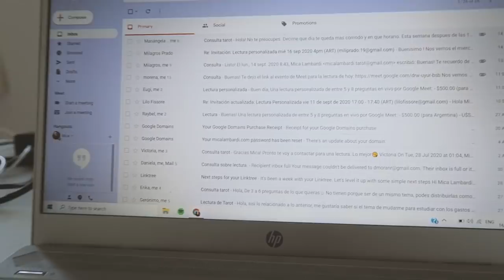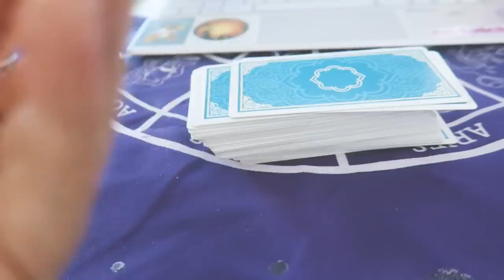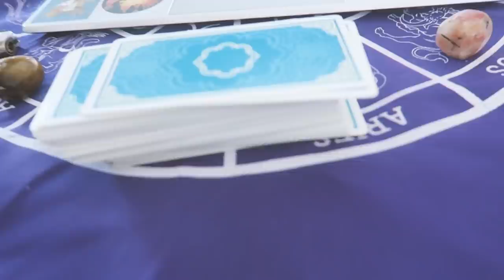¿PERDÍ TODO? + VISITA GUIADA A PRIMARK - Mica Lambardi Vlog#29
Bienvenidxs a un nuevo video! Aparezco. después de haber perdido todo acá estoy de nuevo! Fue un comienzo de semana complicado pero nada imposible de superar! Les muestro un poco lo que hay dentro de Primark!!!

¿QUÉ CÁMARA USO? Canon PowerShot G7 X